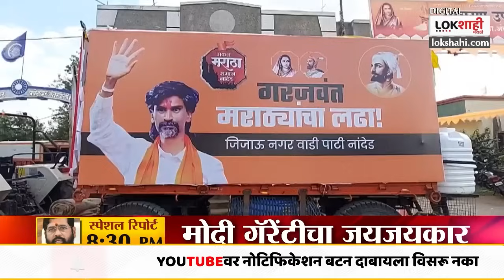Manoj Jarange Patil Tractor :असे असतील मनोज जरांगे यांच्या आंदोलनातील ट्रॅक्टर | Maratha Reservation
मनोज जरांगे पाटलांचा उद्यापासून महामोर्चा सुरु होणार असून, या आंदोलनाला जाण्यासाठी ट्रॅक्टर आणि रेशन सज्ज करण्यात आले आहे... हे आगळे वेगळ्या ट्रॅक्टरमध्ये सर्व सोयी सुविधा उपलब्ध करण्यात आल्या असून, या आगळ्या वेगळ्या ट्रॅक्टरचा आढावा घेतला आमचे प्रतिनिधी सचिन बडे यांनी...